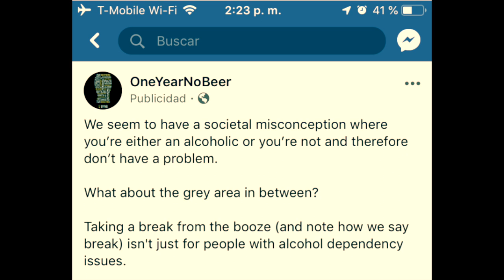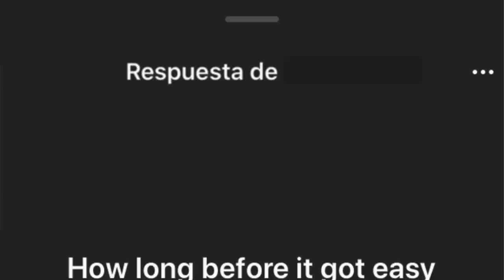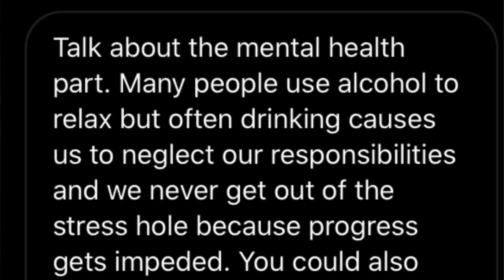2 Years Without Alcohol: How I Stopped Drinking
One of the best things I’ve done for my life was quit alcohol.

Today marks 2 years without it.

It’s been the best 2 years I’ve had, professionally and personally.

When I quit, I realized how ashamed I was of decisions made while intoxicated.

The resentment and guilt were overbearing.

I used to hate myself.

It took me to low places, a weekly pendulum swing of depression, anxiety, and self-loathing.

I made the change to forgive and love myself.

Why share?

The foundational part of our professional lives is a healthy connection to ourselves. It touches every aspect of business, jobs, and work relationships.

Alcohol has a mainstream place in society.

It's normalized in college, glorified in media, and many people use it as a coping mechanism during COVID.

It’s easy to blur lines between a healthy relationship with alcohol when its commonplace in culture surrounds us.

I created a video answering the questions I received about my experience.

If you're struggling with alcohol, thinking of a lifestyle change, or have feedback — please reach out, and share with anyone who needs to see.

Thank you. Your attention isn't taken for granted 🙌

Timestamps with Questions:

1:00 - Are you in AA or did you become sober because you wanted to?
3:22 - What's the "grey area" between being an alcoholic and not?
4:05 - How should drinkers acknowledge someone in recovery?
6:00 - What's your vice now? Healthy or unhealthy.
8:40 - How has it impacted your social life? How do you cope with going out with friends while they are drinking? What is the most difficult challenge being in social situations while others are drinking? What to do in a social setting when everyone is around you drinking? What are verbal responses to people persistently asking you to take a shot?
12:20 - How much time/money/energy do you feel you've gotten back giving up booze? What are the benefits you've received over the 2 years?
13:45 - Why using alcohol as a stress relief actually makes you more stressed.
14:30 - The "f**k it" attitude I used to have drinking.
14:48 - Do you ever plan on drinking again and if so, what occasion would it take?
15:43 - Article from my 1 year of no alcohol.

Hi, I'm Jordan Carroll, The Remote Job Coach! I'm here to help you find and land amazing remote job opportunities to gain more freedom and flexibility in your life. I create content, courses, and coaching programs for job seekers, and I offer job boards, talent collectives, and partnership opportunities for remote-first companies.